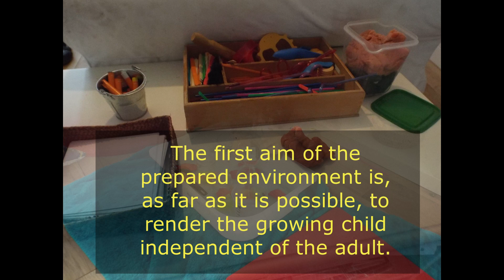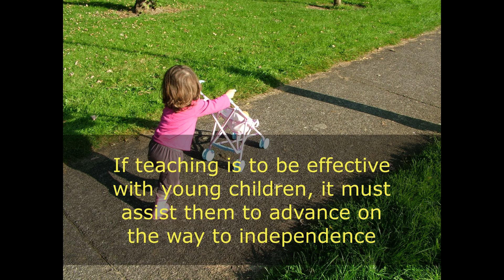Maria Montessori quotes about Independence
In this video, I share with you my Favourites Montessori quotes about Independence.

"Never help a child with a task at which he feels he can succeed"

Montessori is well-known for encouraging the child to be independent. But why? Because the child naturally craves independence. We are only a fully functional adult when we don't depend on others for our own needs.